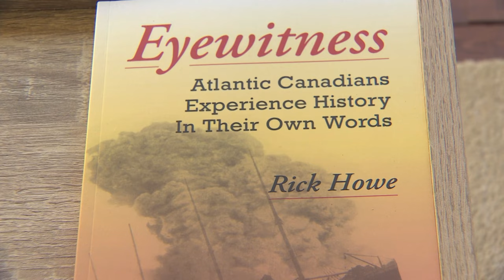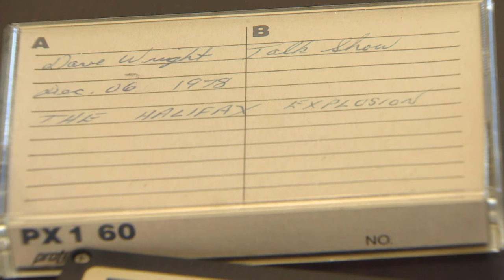Halifax Explosion survivors heard on tapes lost for decades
More than 100 years after the Halifax Explosion, you might think there are no more new stories to be heard. But that’s not the case. A veteran journalist recently unearthed an archive of recordings of voices from the past who survived that fateful day. Jon Tattrie has this story.